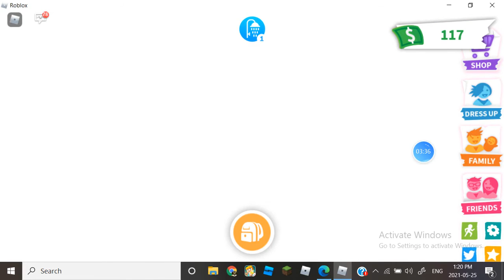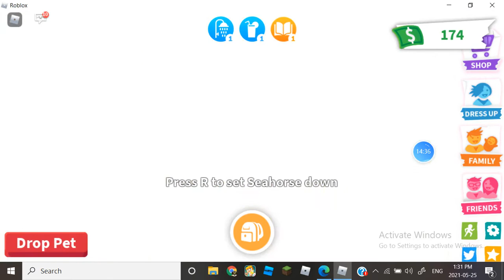Getting a new car in adopt me